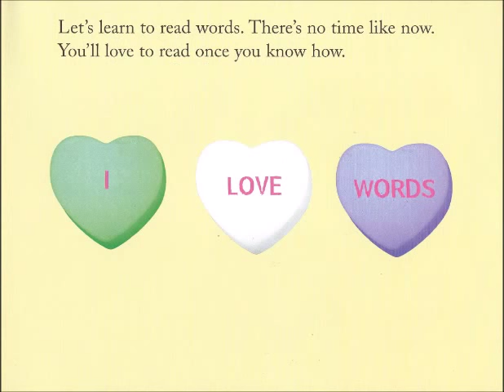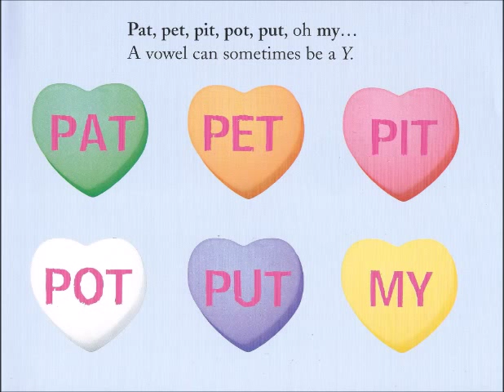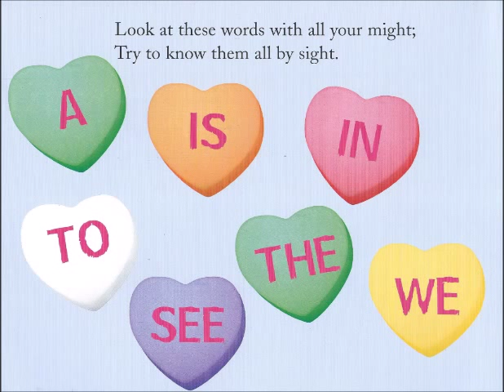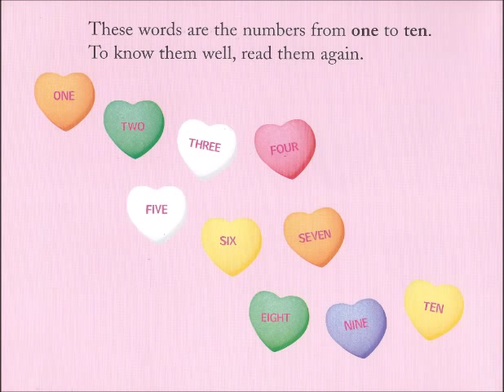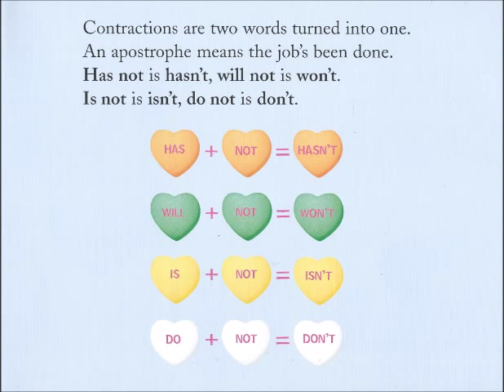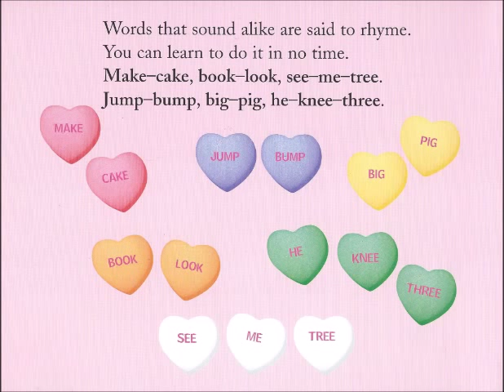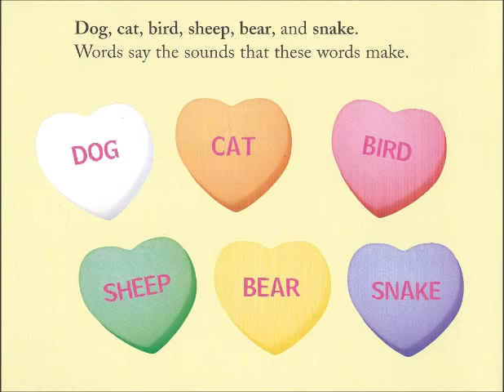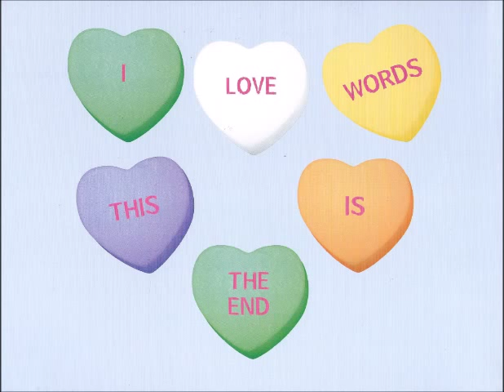I Love Words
This is a live reading of "I Love Words".
Author: Barbara Barbieri McGrath
Publisher: Charlesbridge Publishing (2003)